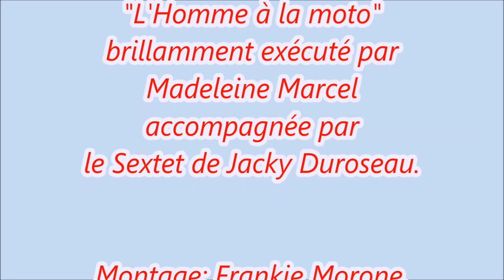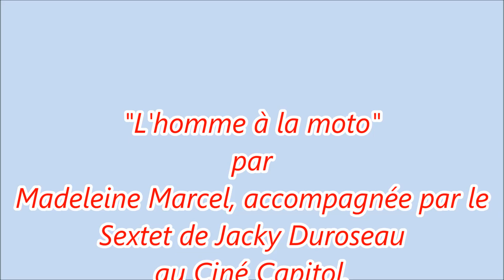L' Homme à la Moto interprété par Madeleine Marcel accompagnée par le sextet de Jacky Duroseau.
FAITS SAILLANTS DE LA CARRIÈRE MUSICALE DE MARIE-MADELEINE MARCEL :
Mlle Marcel a commencé à chanter dès son plus jeune âge.  Elle a suivi des cours de chant avec Maria Éthéart à Port-au-Prince, Haïti.
Après avoir chanté dans les plus grands hôtels et théâtres de Haïti, elle a fait de nombreuses performances dans la Caraïbe. A chacune de ses représentations, elle recevait une ovation debout.
Son amie, Jacqueline Scott-Lemoine fut sa rédactrice de la langue française pour ses tours de chant.
Lors d'une prestation à la Cabane Choucoune, Pierre Chouinard de Radio Canada, de passage au pays,  l'invita à venir chanter à Montréal. Dans l'auditoire était aussi présent l'acteur français Jean Marais qui accompagnait la Comédie française dans sa tournée annuelle à travers les départements outre-mer de la France en passant par Haïti.
Le répertoire de Mlle Marcel se composait essentiellement de chants folkloriques et de compositions de R. Guillaume, H. Widmaier; à l'occasion elle interprétait Piaf, Ferré, Brel.
En mars 1962, Madeleine Marcel signe un contrat avec Montréal et Québec. La même semaine elle rencontre Catherine Sauvage, chanteuse et comédienne française qui faisait aussi ses débuts à Montréal.
Après son tour de chant à "La tête de l'Art" et sur invitation de Pierre Chouinard et Roger Baulu, elle passe à "Les couche-tard" l'émission de divertissement de la télévision québécoise de Radio Canada.
Le 24 mars 1962, le journal Radio Monde de Montréal écrit ce qui suit :
"Si Haïti passe pour la perle des Antilles, alors Mlle Marcel devient facilement le rubis de cette île  ensoleillée"
L' Homme à la Moto, une composition de Jerry Leiber et Mike Stoller, reprise par Edith Piaf à l'Olympia en 1956, brillamment interprétée par Madeleine Marcel accompagnée par le sextet de Jacky Duroseau au Ciné Capitol.
Madeleine Marcel: voix
Jacky Duroseau: piano
Jean Laraque: batterie
Jeannot Montès: contrebasse
Lionel Volel: saxophone
Boulo Valcourt: guitare